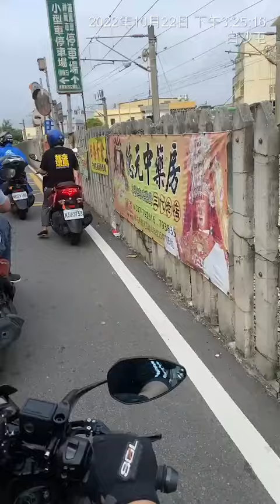20221022北埔老街、白沙屯、通霄龍貓、南寮漁港解鎖新竹白牌當天來回19台，20人+1只狗狗（饅頭）10/22星期六西部沒下雨 之就往西部走 09:20第一集合點（中油蘆洲中山二路站）10:00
20221022北埔老街、白沙屯、通霄龍貓、南寮漁港

10/22星期六西部沒下雨 之就往西部走  09:20第一集合點（中油蘆洲中山二路站）10:00第二集合點（7_11三角湧門市）
第集三合點  10:30小7桃園凌雲門市當日來回

北埔老街吃午餐 然後去通霄 看龍貓 再去好望角看夕陽 回程 南寮或永安用餐
請記得帶 雨衣 雨傘 外套 拖鞋

@姿伶陳Molly 一個人騎車很自由，一群人騎車很安心
到底是什麼魅力，讓19台車，20個人，還有一條狗，一起出遊。
有的人擔心自己騎太慢，有的人擔心路不熟，有的人擔心測速照相….
有些事交給老天爺解決，有些事交給安心的人解決，只要跟好跟滿，就能平安的到家簽
只能說…騎車真的會上癮😂😂😂

@Jennifer 大家午安
第一次騎車超越雙北
第一次跟團騎車
第一次長時間騎車9:00-22:30
第一次那麼多人騎車（19台車20人+1🐶）
第一次騎長里程（294公里）
第一次沿路飆車🤣🤣🤣（還是很慢被閒時速表不準）
第一次摸黑騎西濱，好強的東北季風
回到家手臂好酸
謝謝團長即大家的陪伴騎乘、照顧
很開心騎了一整天的車（我就是拖累速度烏龜🐢）😅😅😅

📍我看茶金
敘述發生在北埔的故事！
很久以前⋯
有多久？就是上一世紀的事了⋯
待過一家電子公司，台灣廠就在 北埔。北埔廠裏的員工清一色都是當地北埔人！
🔸Thursday
每隔幾週的星期四，會搭主管便車跟著同事，我們仨一起去北埔廠。
雖名為催貨看廠房，其實帶著度假的心情，至少我是⋯
最喜歡北埔廠的餐廳，一整個木造建築，像極了北歐度假小屋、斜屋頂。
路線大致是這樣子吧⁉️
車子下了交流道，再開一段省道⋯只要過了一個很短很小，僅一個車身可以通過的小橋，一個陡坡上而下，北埔就到了！
曾經Boss帶我們見識北埔一個很特別的小地方，天色昏黃烏鴉滿天飛！
戲中主人號稱田產「烏鴉飛三天也飛不完」⋯不禁讓人想起這段往事！

🔸茶金金句：
「你會不會覺得，有時候你很認真做一件事情，到頭來也是徒勞？」
話說白忙一場的事我也經歷不少！
喝杯熱茶🍵佐塊甜點吧❤️

小妹(蜘蛛人)我也怕被嫌...所以我都油門吹到底
第一次長時間騎車9:00-22:30
第一次沿路飆車🤣🤣🤣
回到家手臂好酸.還有曬傷的痕跡
很開心騎了一整天的車（我都油門催到底）

109/03/27.28新竹尖石會來溫泉會館+南寮漁港兩天一夜旅行
109/2/15雄獅九族櫻花天泉2天1夜賞櫻行程
107/12/01（六）石門水庫路跑5K/9k/21K 瘋半馬石門水庫路跑
107/06/06~11澳門-珠海-大陸廣東(雲浮)-福建(晉江泉洲)石獅(大風大雨也要吃美食)自由行（三姐小妹敏華小楊） 6天5夜
107/04/04~10大陸福建(平潭)自由行~107/04/07（六）四天三夜共7人 (三姊先飛回去)日期要改一下了哦！7天6夜
107.1.27全國宅修聯誼會第六屆年終尾牙餐會
107/01/18~20大陸褔建(晉江泉洲)自由行（三姐小妹敏華小楊）2018/01/18（三）~2018/01/20（五）3天2夜
106/12/26~31大陸四川(成都)自由行6天5夜.三姊.黃中生.林永乾.陳淑凰.大陸上海（浦東國際機場）轉飛 成都（雙流機場）
106/07/15.16宅修聯誼會第五屆旅遊.新月沙洲親子遊.十鼓文化體驗趣
*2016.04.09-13大陸上海五天研習
105/07/30+31全國宅修聯誼會花蓮港口賞鯨(虎爺)
104/07/18.19宅修聯誼會親子二日旅遊尖石武林帖山訓.漆彈.溯溪
103/08/16.17宅修聯誼會親子二日旅遊.南投日月潭
*2013民國102年8/24.25宅修聯誼會親子二日旅遊坪林合歡露營